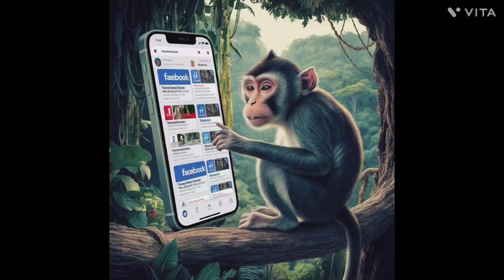Dimna Lake Jamshedpur | Cinematic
howoldisjennifergarnerin13goingon30,
dimna lake jamshedpur
dimna dam
dimna lake picnic spot
dimna lake video
top 10 places in jamshedpur
tourist place in jamshedpur
beautiful places for photography
places to visit in jamshedpur
jharkhand tourism
jharkhand visiting places
jharkhand beautiful place
beautiful places in jamshedpur
cinematic travel video
cinematic video

how to increase watchtime on youtube videos,watchtime kaise badhaye,how to get 4000 hours watchtime,how to grow youtube channel,how to complete 4000 hours watchtime
 # jamshedpur city
Dimna
dimna lake jamshedpur
dimna lake
dimna dam
dimna dam jamshedpur
dimna
dimna se
dimna chowk jamshedpur
dimna lake jharkhand
timnasa baalveer
dimna jamshedpur